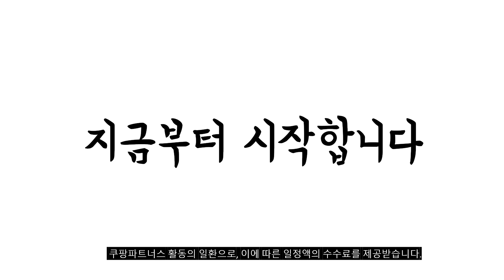2024년 히트예감 z플립4 판매 추천순위 BEST10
❤️❤️❤️ z플립4 구매 가격 평점 리뷰 정리해 봤어요! ❤️❤️❤️

[00:06]
10위. 삼성전자 갤럭시 Z 플립4 256GB 새상품 미개봉 [145,000원]

[00:11]
9위. 삼성전자 갤럭시 Z플립4 256GB 5G 완납폰 새상품 [99,000원]

[00:17]
8위. 삼성전자 갤럭시 Z 플립4 새제품 256GB 미개봉 [499,000원]

[00:22]
7위. 알피나 갤럭시 Z플립5 4 호환 비스포크 레더자켓 [19,000원]

[00:28]
6위. 삼성 갤럭시 Z플립4 5G 256GB 512GB 3사호환 [529,000원]

[00:33]
5위. 삼성전자 갤럭시 Z 플립4 새제품 256GB 미개봉 [149,000원]

[00:39]
4위. 삼성전자 갤럭시 Z 플립4 5G 256GB 새상품 [144,000원]

[00:44]
3위. 삼성전자 갤럭시 Z 플립4 5G 자급제 SM-F721N [115,000원]

[00:50]
2위. 삼성전자 갤럭시 Z 플립4 256GB 미개봉 미개통 [494,830원]

[00:55]
1위. 삼성전자 갤럭시 Z 플립4 5G 새제품 제휴카드 [115,000원]